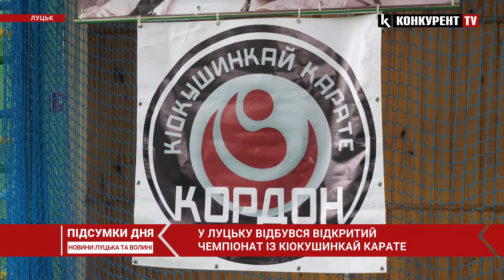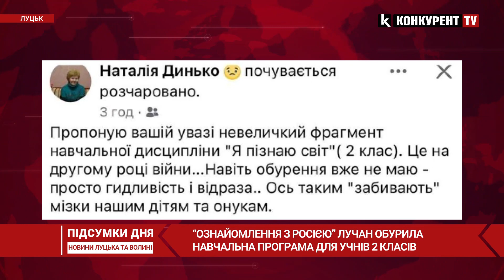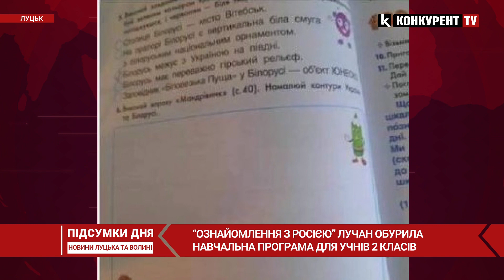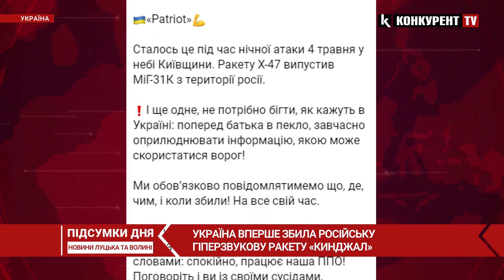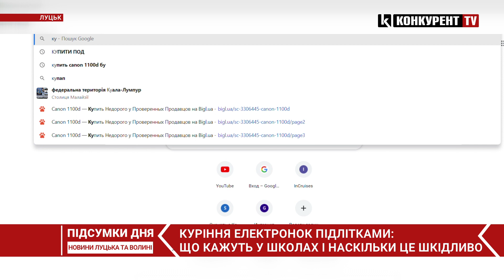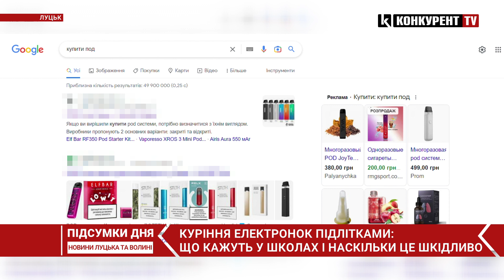НОВИНИ | Підсумки 6 травня | 21:00🔴 “Евакуація” окупантів із Запоріжжя, коронація Чарльза ІІІ